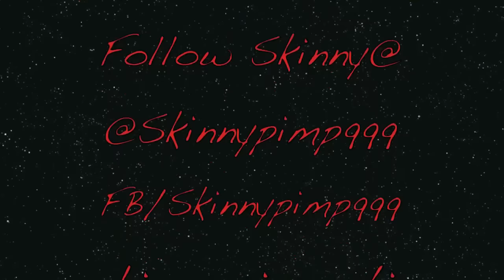Watch Yo Mouth - Kingpin Skinny Pimp ft 211 & DJ ZIRK Music Video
Directed/Filmed/Edited By: Matt Cullom "MCC Productionz"
youtube.comTheMCCTV